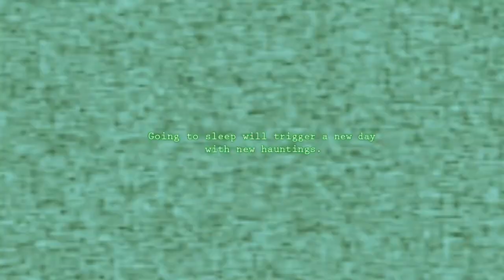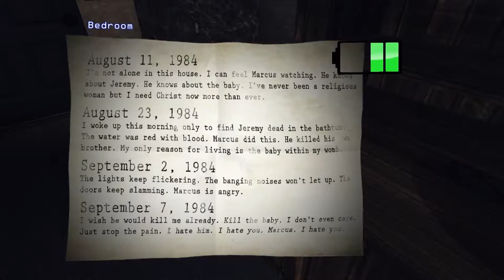Badass Chris Plays: Paranormal (GERMAN/FULL HD) #1 - WEG. VON. MEINEM. HUND.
Developers
Matt Cohen
Publishers
Matt Cohen
Engine:
Unreal Engine 3
Platforms:
PC

Copyright: Alle gezeigten Videos gehören den jeweiligen Entwicklern und Publishern.